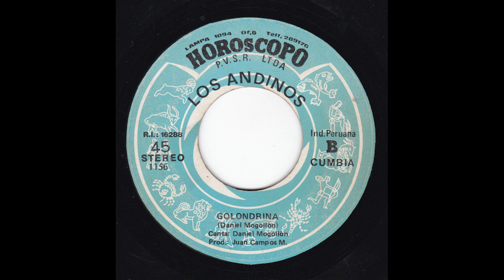LOS ANDINOS - GOLONDRINA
DANIEL MOGOLLON Y LOS ANDINOS, CON ESTE EXITO DEL AYER, PARA DISCOS HOROSCOPO.